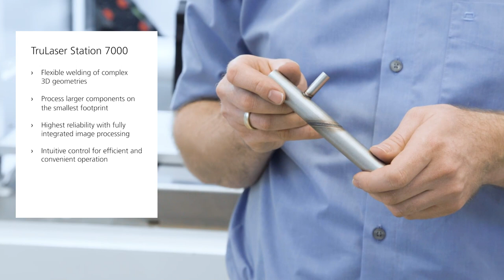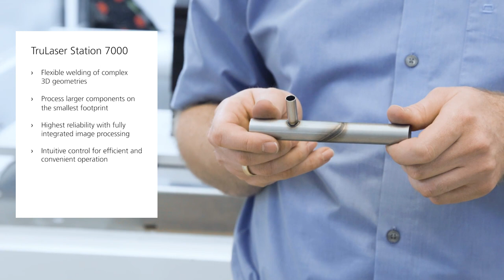TRUMPF compact 3D laser welding system - TruLaser Station 7000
With the TruLaser Station 7000, you can weld complex geometries with the highest quality. The 3D laser welding system offers  flexibility for different assemblies and weld seam types.